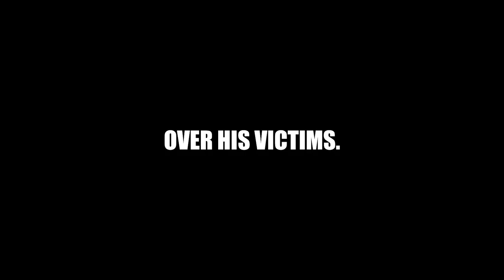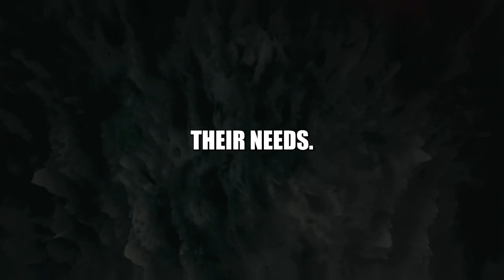How to Get What You Want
In this eye-opening video, we introduce you to Jay, a master of deception who exploits others for his personal gain. Discover how he manipulates his victims' emotions and trust to maintain control over their lives. We'll explore the techniques he uses, including love bombing, playing the victim, and even enlisting his brother's help to create a web of lies. Join us as we delve into the dark side of human nature and learn about the power of deception. Are you intrigued by Jay's manipulative tactics? Who knows, maybe one day it will be revealed that I am Jay, but for now, that remains a secret.
Anime visuals featured are under rightful ownership, used merely as a stylistic tool.